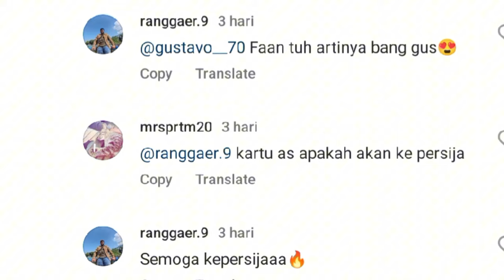BERITA PERSIJA JAKARTA HARI INI SENIN 29 JULI 2024